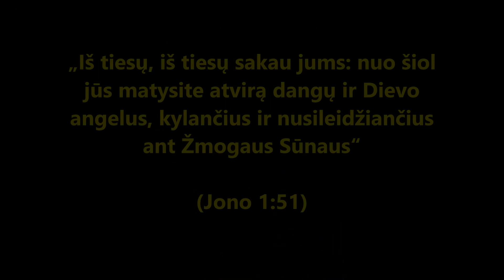Atviras Dangus | Pirmadienio giesmė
Daugelis galvoja, kad pirmadienis yra sunki diena. Žinoma dažnai yra sunku po savaitgalio grįžti į savaitės darbus, bet iš tiesų viskas priklauso nuo to, kaip tu pradėsi savo dieną. Jeigu pradėsi su giesme širdyje – tuomet pirmadienis bus pati nuostabiausia diena, o visa savaitė bus ypatinga ir palaiminta.

Atliekama giesmė: "Atviras Dangus"
Muzikos ir teksto autorius Tadas Daujotas